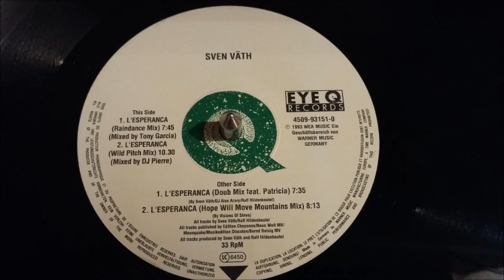Sven Väth – L'Esperanza (Hope Will Move Mountains Mix)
Label : Eye Q Records – 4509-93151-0, WEA Music – 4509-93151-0, WEA Music – YZ 757 T
Format : Vinyle, 12"
Pays : Allemagne
Sortie : 1993
Genre : Electronic
Style : Trance, Downtempo, House, Breakbeat

Titres :

A1. L'Esperanza (Doub Mix Feat. Patricia)
      Remix – DJ Alex Azary, Ralf Hildenbeutel, Sven Väth
      Vocals [Featuring] – Patricia

A2. L'Esperanza (Hope Will Move Mountains Mix)
       Remix – Visions Of Shiva

B1. L'Esperanza (Raindance Mix)
      Remix – Tony Garcia

B2. L'Esperanza (Wild Pitch Mix)
       Remix – DJ Pierre

Fait par – Warner Music Manufacturing Europe
Pressé par – WMME Alsdorf
Publié par – Edition Cheyenne
Publié par – Neue Welt Musikverlag
Publié par – Moonquake Music
Publié par – Musik Edition Discoton
Publié par – Bernd Reisig Musikverlag

Written-By, Producer – Ralf Hildenbeutel, Sven Väth

Eye Q Records
Ein Geschäftsbereich von Warner Music Germany
All tracks published by Edition Cheyenne/Neue Welt MV/Moonquake/Musikedition Discoton/Bernd Reisig MV
Made in Germany by Warner Music Manufacturing Europe, A Time Warner Company